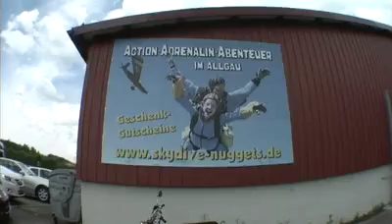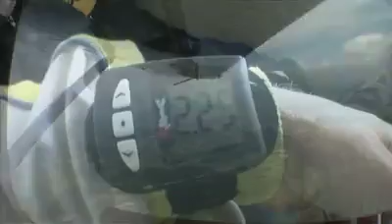Tandemsprung von Wolfgang bei skydive nuggets in Leutkirch